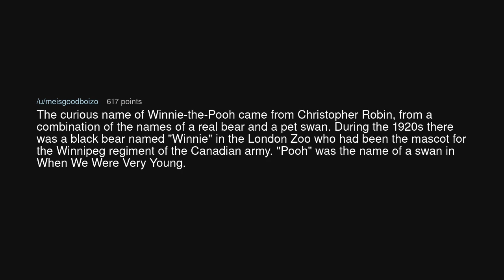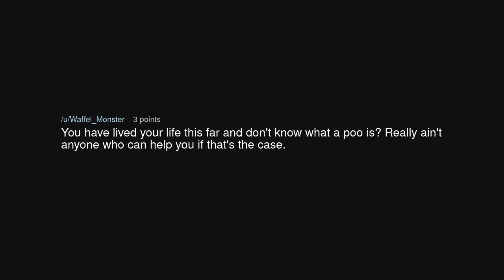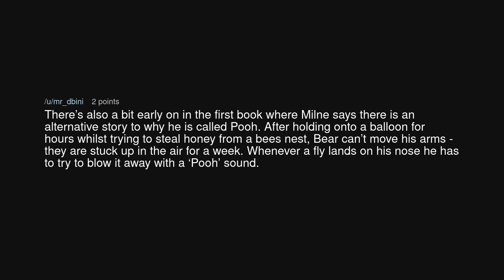Why is Winnie the pooh called that? What the heck is a pooh?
Why is Winnie the pooh called that? What the heck is a pooh? (r/NoStupidQuestions)

Source: sin-and-love on Reddit (link removed at the insistence of YouTube)